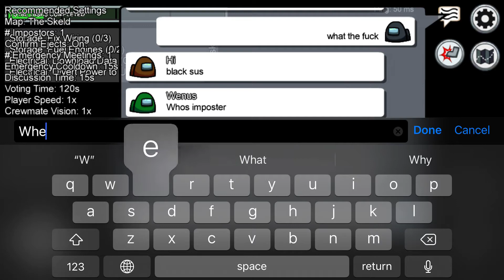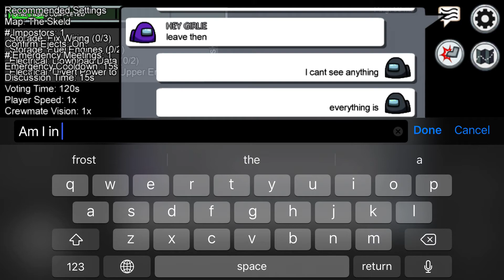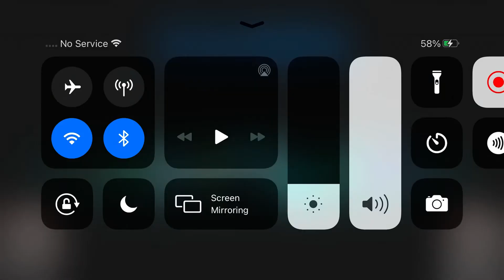Among us glitch ????